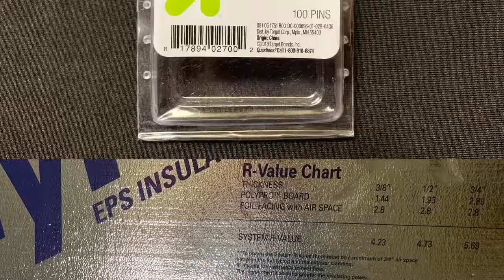DIY Fabric YouTube Video and Photography Photo Backdrop Background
Are you creative and on a tight budget or just enjoy diy? Then don’t buy expensive photo and video backdrops. Make you own durable, matte fabric backdrop. Won’t show glare from lights or flash. Easy, inexpensive and very lightweight. Use horizontally or vertically.